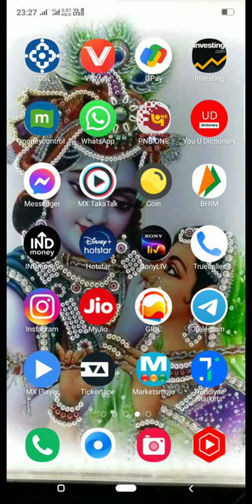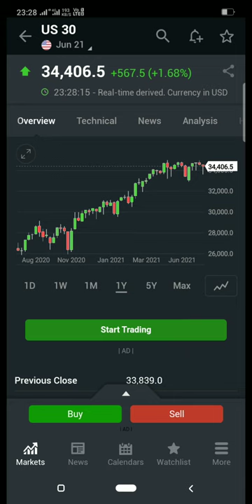Dow Jones strong recovery strong trend reversal European market Dow Jones strong recovery,,🤑🤑🤑🤑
Dow Jones strong recovery trend reversal market trend positive

Tygot Gorilla Tripod/Mini (13 Inch) Tripod for Mobile Phone with Phone Mount | Flexible Gorilla Stand for DSLR & Action Cameras

Rich Dad and poor Dad book summary

Oppo A31 (Fantasy White, 6GB RAM, 128GB Storage) with No Cost EMI/Additional Exchange Offers

Dell Wireless Mouse – WM126 Black, Nicely Contoured Mouse That Feels Great in Either Hand, 2.4 GHz RF Wireless, Optical LED Sensor, 1000 dpi, 3 Buttons, up to 12 Months Battery Life,

Lenovo Tab M10 FHD Plus Tablet (10.3-inch, 4GB, 128GB, Wi-Fi + LTE, Volte Calling), Platinum Grey

Dow Jones share market
Dow Jones opening time
Dow Jones explained
okta